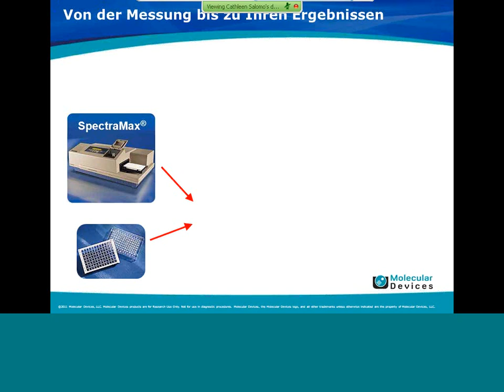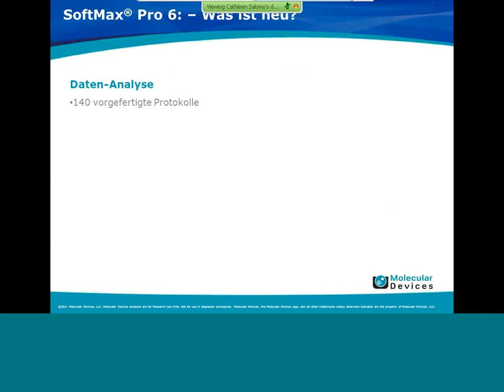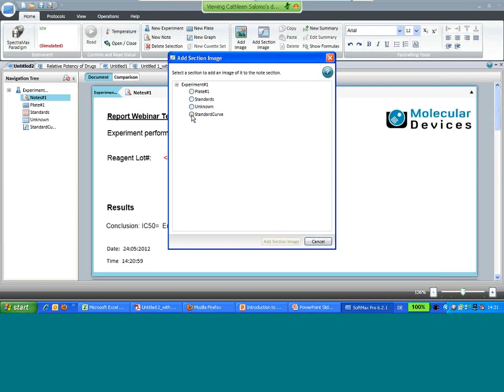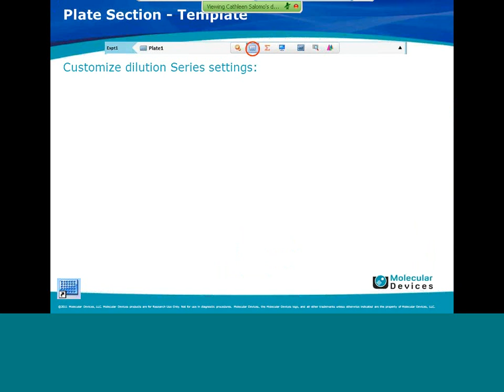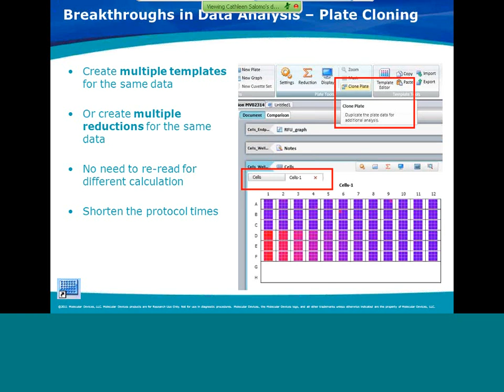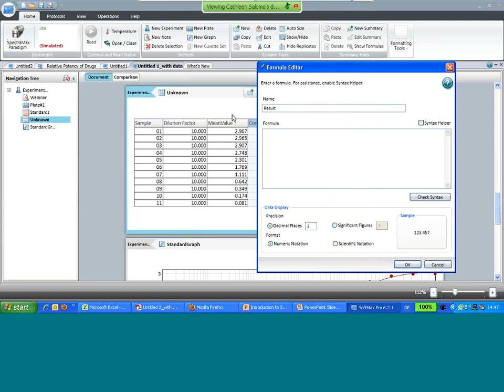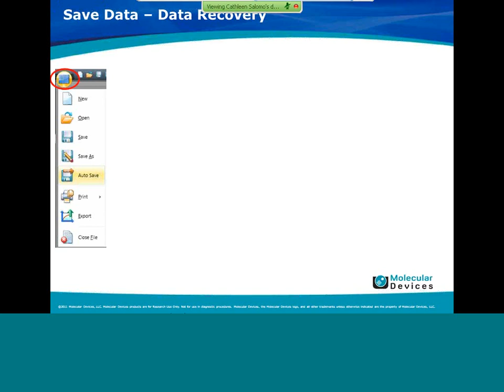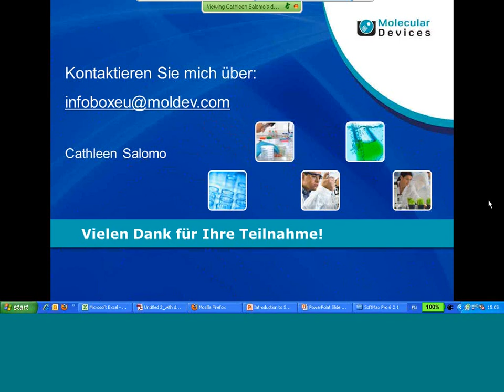SoftMax Pro 6 -Vielseitige Software zur Datenaufnahme und - analyse von Mikrotiterplatten-assays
24. Mai 2012